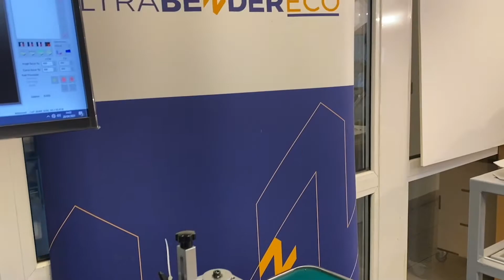(Rule Bending) UltraBender ECO Compact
Are you looking for a reliable and accurate bender with excellent price - performance ratio? Check out our entry level machine the UltraBender ECO Compact, which works from 12-50 mm (0,47”- 1,96”) with 1-3 pt rules. It can have integrated broaching and nicking functions and uses the same FutureCAM software as our PRO model. Due to the friction drive feeding this compact machine has a small footprint. With adequate tooling you are able to produce your own strip forks on this machine. Take a look at this short video and see how UltraBender ECO Compact performs. We invite you to get a personal demo with your job, via videoconference or personally.

Please contact APMC with any questions.